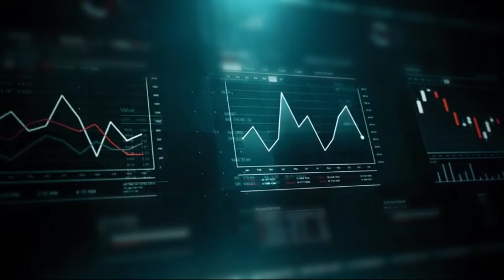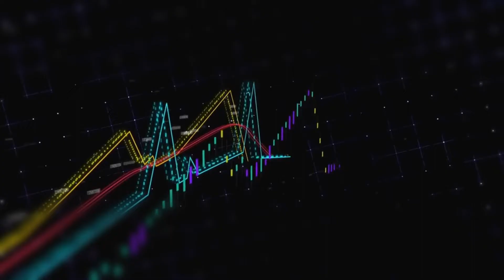The Impact of Technology on Sports Training and Performance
Optimizing performance and revolutionizing fan engagement: The role of technology in sports

Sports and technology have always been closely intertwined, but in recent years, technology has taken the world of sports to new heights. From training and performance to fan engagement, technology has changed the way we experience sports. In this video, we will explore the ways in which technology is impacting sports training and performance.

Firstly, we take a look at the use of wearables in sports training. Wearables such as fitness trackers and smartwatches have become increasingly popular among athletes and coaches. They allow for the tracking of vital signs, such as heart rate, and can provide real-time data on an athlete's performance. This data can be used to optimize training and improve performance. For example, a coach can use data from a wearable to determine if an athlete is overtraining or not getting enough rest.

Next, we dive into the world of data analysis. With the use of advanced analytics, coaches and athletes can analyze data from games and training to identify areas of improvement. This can range from identifying a player's strengths and weaknesses to determining the best strategies for a game. With this data, coaches can make more informed decisions and athletes can improve their performance.

We also take a look at virtual reality and how it's being used in sports training and performance. Virtual reality allows athletes to simulate game scenarios and practice in a realistic setting. This can be especially useful for sports that require a high level of spatial awareness, such as golf or baseball. Virtual reality can also be used to help athletes recover from injuries by allowing them to safely participate in rehab exercises.

Finally, we explore the ways in which technology is changing the way fans consume and interact with sports. With the use of streaming platforms and social media, fans can now watch games and highlights from anywhere in the world. Fans can also interact with each other and with athletes through social media, creating a more interactive and engaged fan experience.

In conclusion, technology has had a significant impact on sports training and performance. Wearables, data analysis, and virtual reality are just a few examples of how technology is being used to improve performance and optimize training. As technology continues to advance, we can expect to see even more innovative ways of enhancing the sports experience for athletes and fans alike.